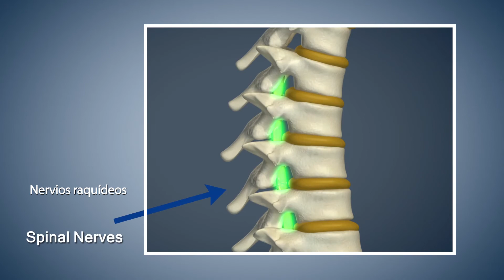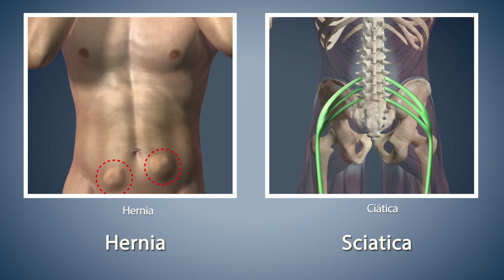Yoga With Modi Pawan Muktasana Spanish